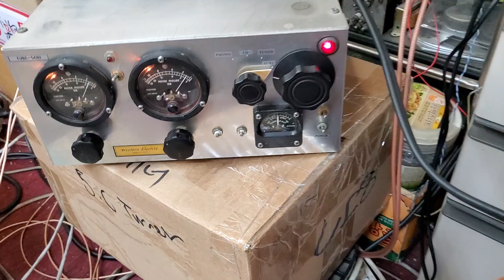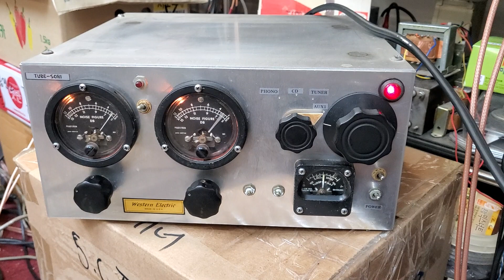트랜스 LCR 포노앰프... 웨스턴 543A 트랜스 프리앰프,,, 자가용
포노앰프의 정점을 향하다..웨스턴 543A 트랜스 프리앰프,,, 자가용